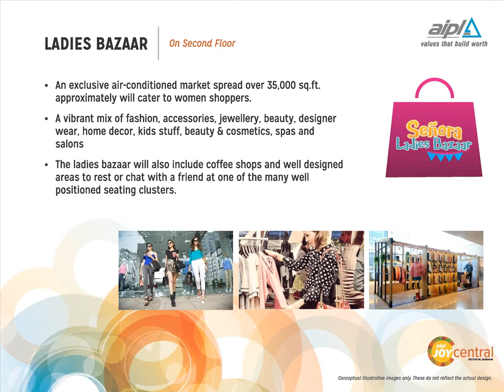+91 8130206199 - AIPL NEW PROJECTS SEC 65 GURGAON,AIPL JOY CENTRAL DRONE SHOOT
AIPL JOY CENTRAL REVIEWS.

AIPL JOY CENTRAL – SECTOR 65 , GOLF COURSE EXT. ROAD ,GURGAON
Aipl Joy Central – A High Street Retail Shops, Office Spaces that are low maintenance and Multiplex bang on Main Golf Course Extension Road,  Sec-65 Gurgaon. It is the only retail hub for thousands of affluent families in Gurgaon and much more at Sector 65 Gurgaon. Your choice of investment will soon be the first choice of a complete shopping destination for many.

•  A mixed-use commercial development spread over 4 acres.
• Ground and First floors have a high street retail character with approx. 230 retail outlets.
• The retail outlets shall be set around themed piazzas and courtyards. These piazzas and courtyards shall reflect a lively and carnival like ambiance and have been designed as magnets to attract footfalls of shoppers and recreation seekers.
• Second Floor is dedicated for F&B – restaurants with spacious attached terraces, a world class multi-cuisine food-court, cafe spaces and an indoor fun zone.
• The GF, FF and SF levels are interconnected through escalators that are strategically located within the piazzas and courtyards. Additional connectivity is through lifts and staircases.
• In order to add comfort to the joyous ambience of the piazzas and courtyards on the GF and FF, and terraces on the SF, the micro environmental control features such as shading devices and misting shall be used.
• Third floor shall have a 6-screen multiplex with 1200 seats.
• Fifth to Eleventh Floor shall have ‘Managed Serviced Apartments’ & ‘Furnished Office Suites’

Highpoints

AIPL Joy Central in Sector 65, Gurgaon is ideally positioned to provide a great avenue for commercial investment as it is bound to enjoy a greater level of visibility and brand recognition. So, if you are planning to setup your own store then this AIPL Joy Central provides the perfect opportunity. So invest now to own your own store or office space.
Highlights
• A Magnetic Destination in the Heart of Gurgaon-sector 65, Golf Course Extension Road.
• Bang on main Golf Course Extension Road.
• Easy connectivity and accessibility.
• Opposite St. Xaviers High  School.
• Three side open plot with frontage on 75 mtr., 24 mtr., and 14 mtr. Roads.
Specifications
• A class A mixed use destination spread over 4 acres, G plus 22 development.
• Located in Sector 65, Golf Course Extension Road, Gurgaon.
• Grand 450 ft. frontage on the main 84 mtr wide Sector Road.
• Your everyday destination for.
• High Street Retail on Ground and First Floors.
• Food Court and Restaurants on Second Floor.
• Ten Screen Superplex on Third Floor.
• Air-conditioned Market-Senora the Ladies Bazaar.
• Grade A office spaces in the iconic 22 storied structure.
• Separate access for the Office Block from the 24 mtr wide Sector Road.

SPECIAL PAYMENT PLAN :- Pay only 50% at the time of booking and balance 50% on possession.